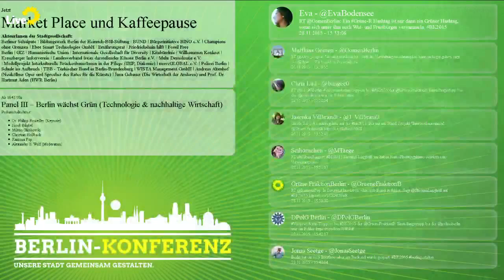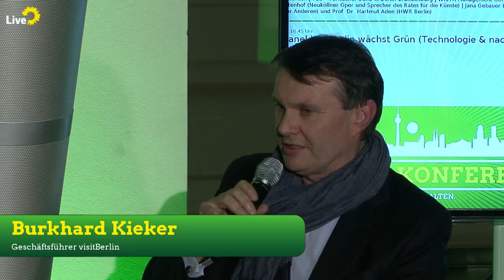Panel II: Weltoffenes Berlin - Zukunft gestalten - Die Berlin-Konferenz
Panel II: Weltoffenes Berlin (Toleranz & Vielfalt) mit:
    Burkhard Kieker (Geschäftsführer visitBerlin)
    Margarete Koppers (Vizepräsidentin Polizei Berlin)
    Shermin Langhoff (Intendantin Maxim Gorki Theater)
    Stephan Schwarz (Präsident Handwerkskammer Berlin)
    Daniel Wesener (Landesvorsitzender Bündnis 90/Die Grünen Berlin)

Moderation: Alexander S. Wolf (Geschäftsführer AusserGewöhnlich Berlin)

Berlin zeichnet sich durch eine große gesellschaftliche Vielfalt aus. Vielfalt ist Chance und Herausforderung zugleich. Zentrale Voraussetzung für ein gelingendes Zusammenleben in der Stadt ist die Anerkennung und Wertschätzung von Vielfalt und die Förderung von Chancengleichheit und einer Kultur der Nichtdiskriminierung. Was macht die Vielfalt Berlins aus? Wie wird Berlin von dieser Vielfalt geprägt und welche Herausforderungen bringt das mit sich? Wir wollen gemeinsam darüber nachdenken, wie ein buntes Berlin als Bereicherung gesehen wird und wie jede und jeder seine Potenziale frei entfalten kann.